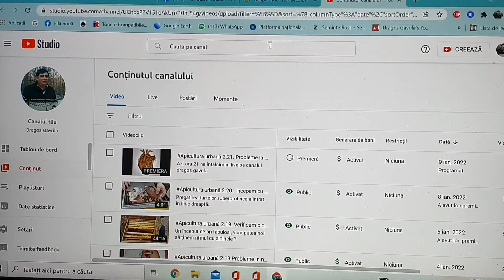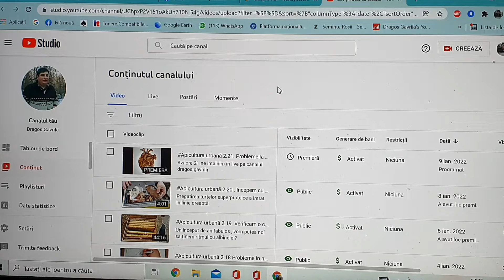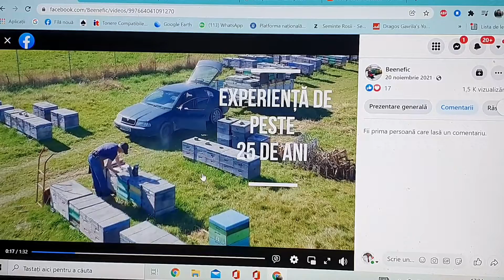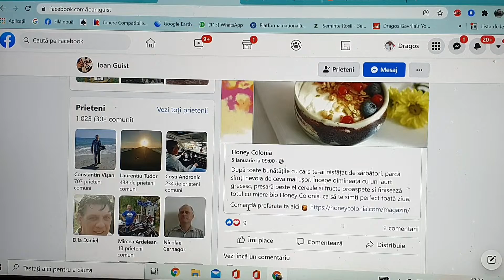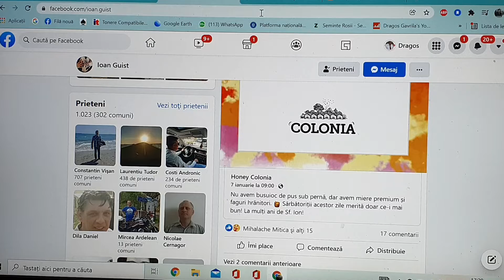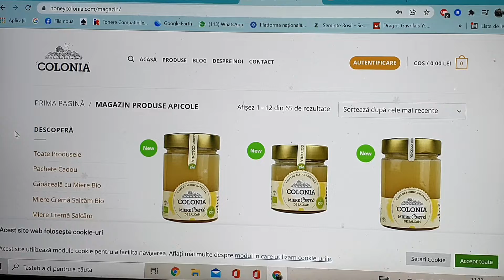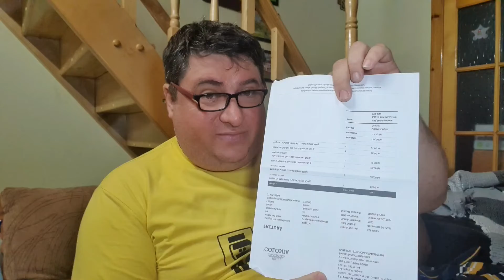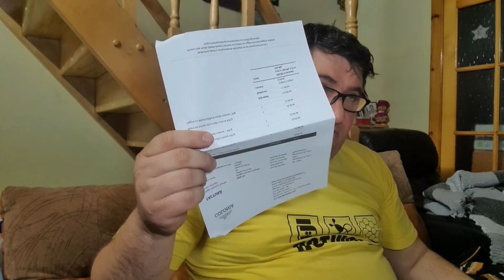Apicultura fapt divers , ep. 17 . Degustam o miere cel puțin ciudătă.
O mare dezamagire respectiva ”miere”.